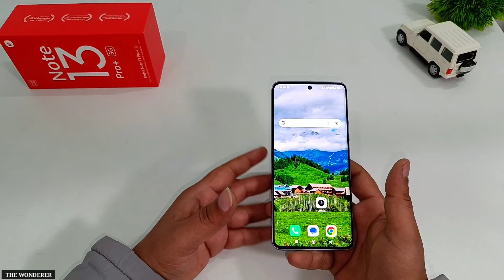Redmi Note 13 Pro Plus Se Moto Vlogging | Redmi Note 13 Pro Plus Moto Vlogging Test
Mobile Moto Vlogging Set-up

Mobile Mount For Helmet

Boya BYM1 wired Mic

3.5mm Converter For Wired Mic

Transparent Back Cover For Note 13 Pro Plus

UV Tempered Glass For Note 13 Pro Plus

Laser Temperature Gun

Kitchen Scale Weight Machine
Queries Solved:-
• Redmi Note 13 Pro Plus Moto Vlogging Test
• Redmi Note 13 Pro Plus Moto Vlog Testing
• Redmi Note 13 Pro Se Moto Vlogging
• Redmi Note 13 Pro Plus Moto Vlogging Set-up
Best Equipments For YouTubers
○ Microphone: